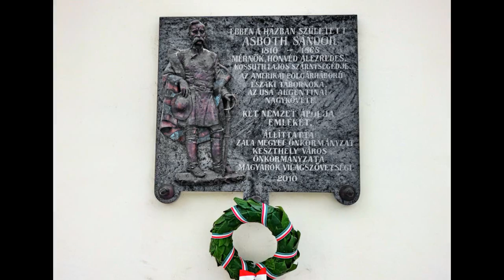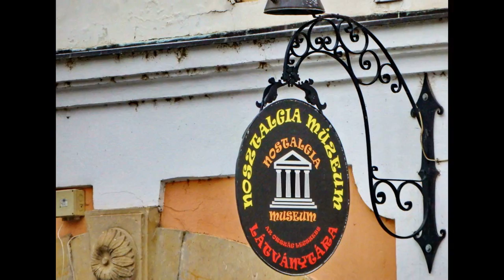Januar 2016 in Keszthely und Heviz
Kurz nach dem Jahreswechsel ein kleiner Rundgang durch Keszthely und Heviz.